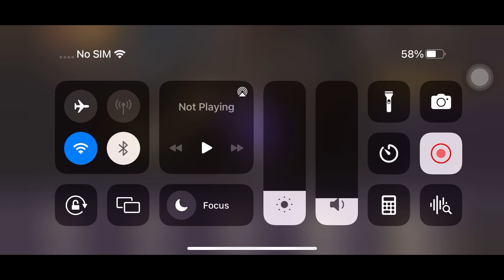How to complete pink diamons mission | Exchange rewards with pink diamond free fire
Prices increased ✔Garena Free Fire
free fire tomorrow top up event
New event
New update
Samsung para
Star gamer
Headshot trick
Total gaming
24k golden mood
Subai jung tournment free fire pk
A7k
FreeFirelive